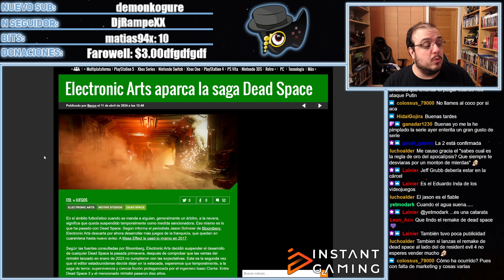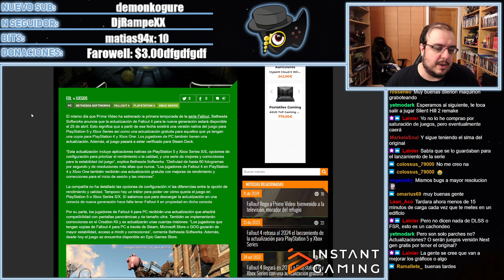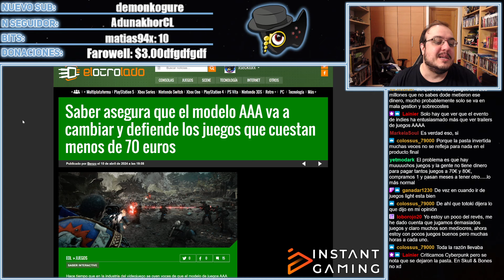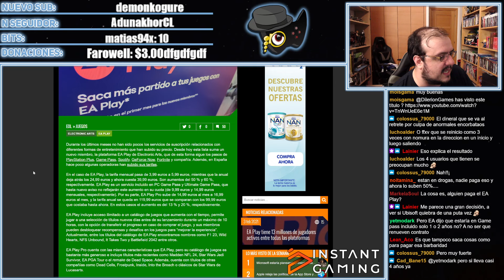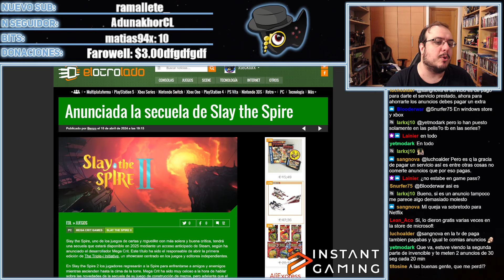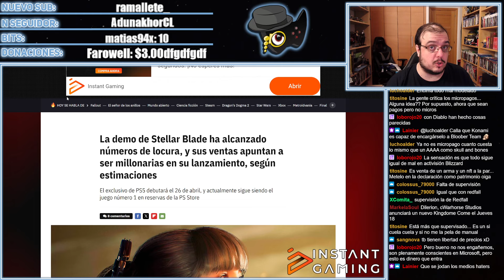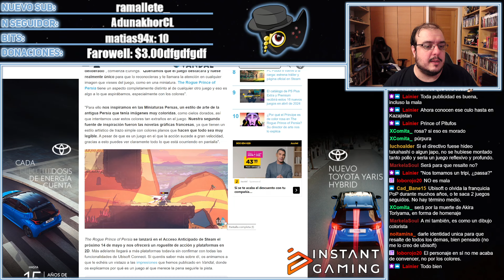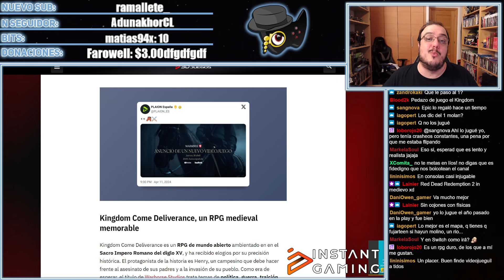PARCHE NEXT GEN PARA FALLOUT 4, KINGDOM COME DELIVERANCE 2 CERCA, DEAD SPACE ESTA FROZEN.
00:00 INICIO
00:17 DEAD SPACE ESTA FROZEN
03:41 FALLOUT 4 ACTUALIZACIÓN NEXT GEN
11:16 SABER Y EL CAMBIO EN EL AAA
16:38 EA SUBE DE PRECIO EL EA PLAY
24:11 SLAY THE SPIRE 2
25:01 GESTALT
25:38 COD Y EL ARMA DE 80 EUROS
30:07 LA DEMO DE STELLAR BLADE LO PETA
32:26 PRINCE OF PERSIA THE ROGUE
35:46 KINGDOM COME DELIVERANCE 2